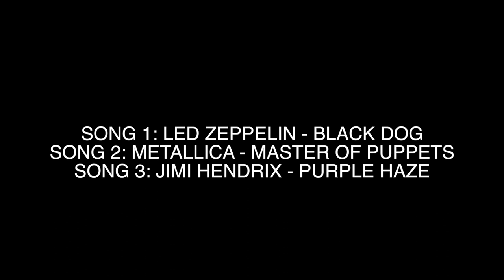2016 Starting Line Up (Fragrance Colognes)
Signature Scent, Work Scent, Night Out, Date, Formal Scent and Daring. My 'Starting lineup' for 2016 - SKIP INTRO:   1:19